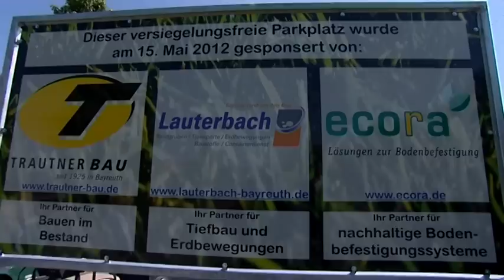Imagefilm Ecora GmbH